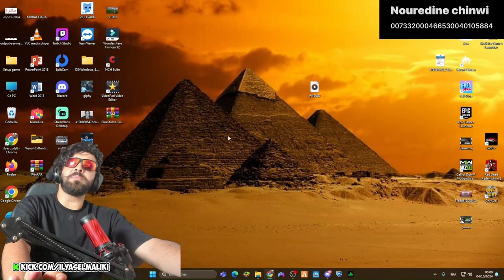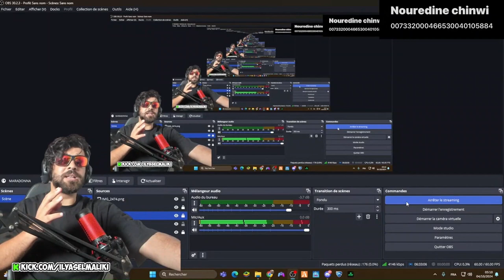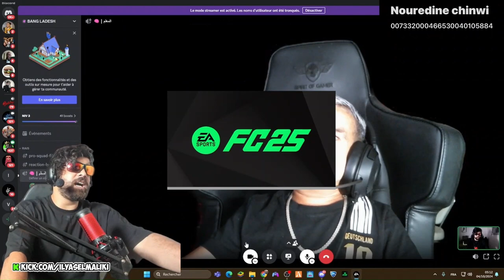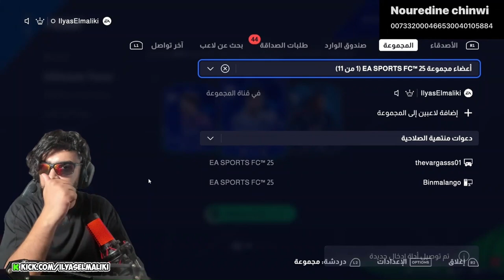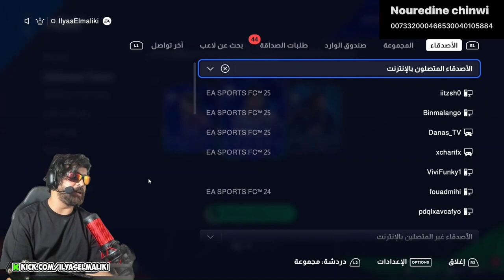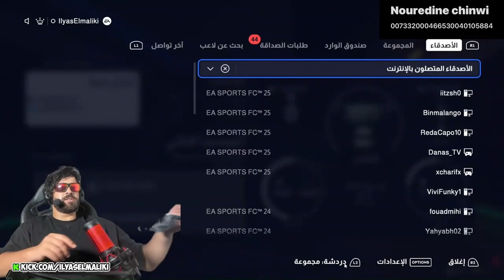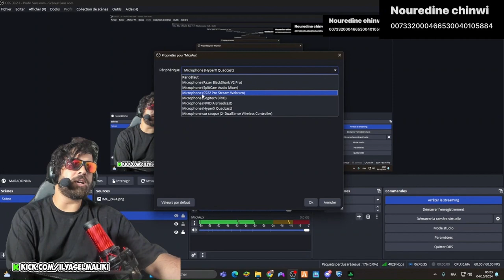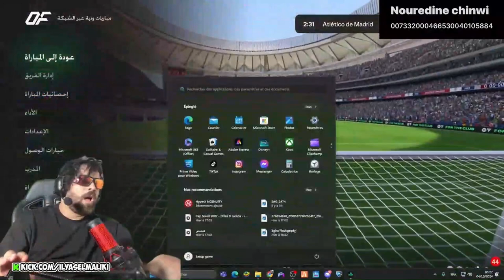الياس المالكي لاعب فيفا مع رضا لهربا 😂😂 Ilyass Elmalki Fifa 25